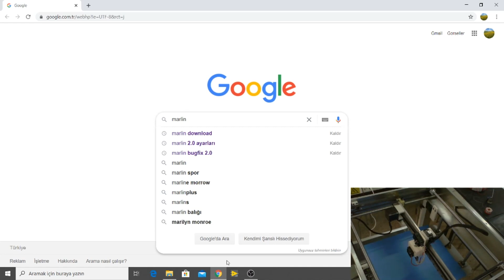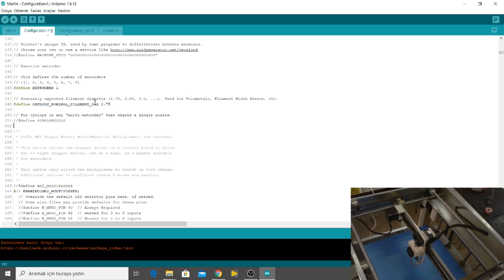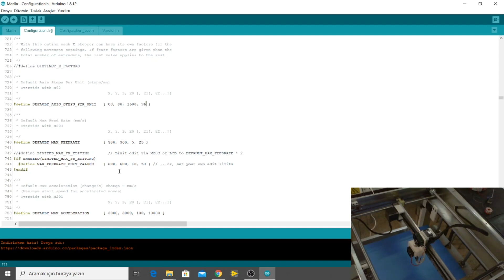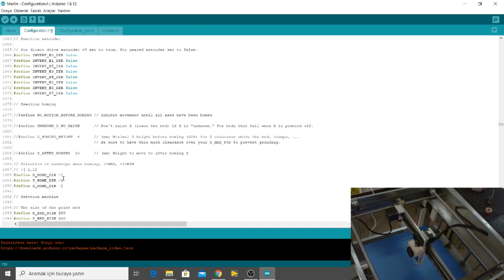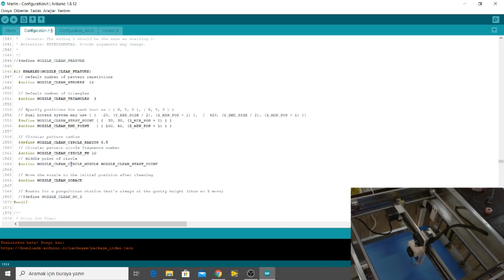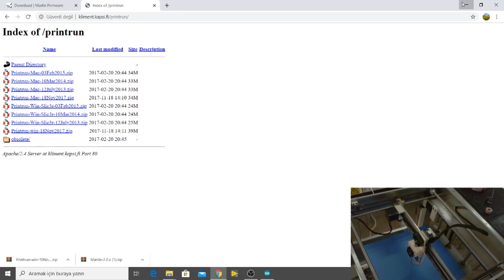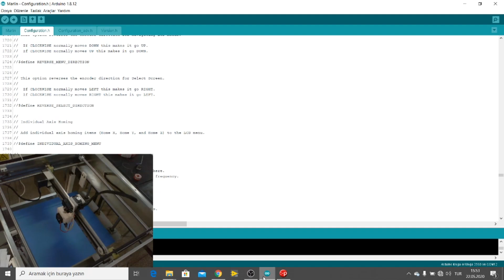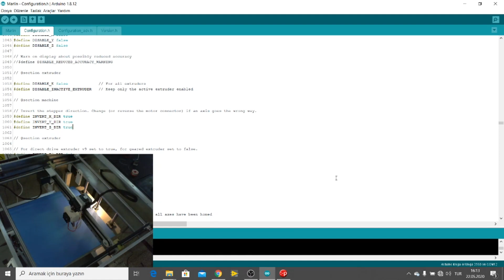3D PRINTER MARLIN AYARLARI UYGULAMALI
3 D Yazıcımıza Marlin programını yükleme ve Pronterface kullanarak ayarlarının yapılmasını anlattığımız videomuz.